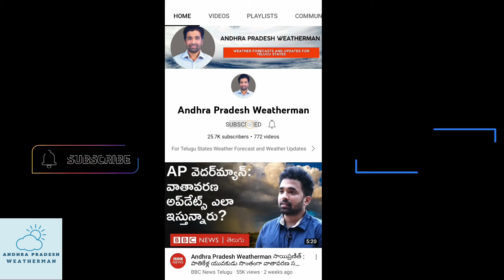ఈ సారి ఎండలు విపరీతంగా ఉండే అవకాశాలు ॥ దూసుకొస్తున్న పశ్చిమ గాలులు || WEATHER UPDATE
2021 లో ఐక్యరాజ్య సమితీలో (UN Habitat) ఒక స్ధానం సంపాదించాను. అలాగే భారత ప్రధానమంత్రి నుంచి అభినందనలు పొందాను. ఇవన్ని ఇంకా ఈ కృషిని పెంచడానికి చాలా తోడ్పడింది. తుఫాను వివరాల నుంచి చిన్న చిన్న వర్షాల వరకు అన్ని ఇక్కడ చెప్తాను. అప్పుడప్పుడు అందరకీ ఉపయోగపడేలాగ స్పెషల్ వీడియోలను తిస్తూ ఉంటాను.

Our links:
Follow us on: